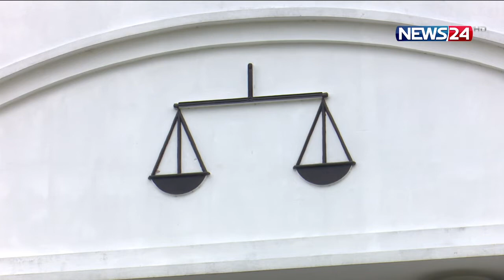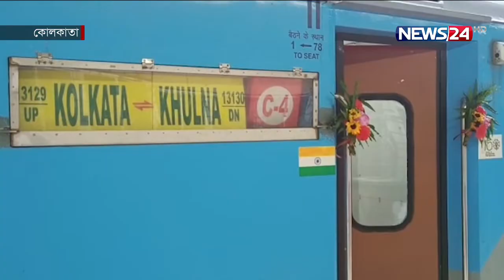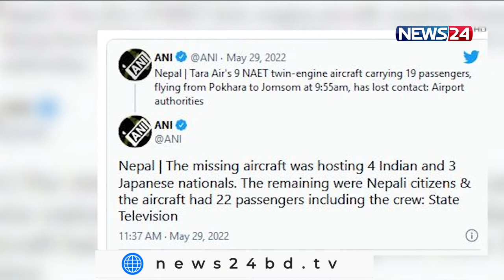NEWS24 দিনের সংবাদ at 2pm News on 29 May 2022 on News24 || 29May.22